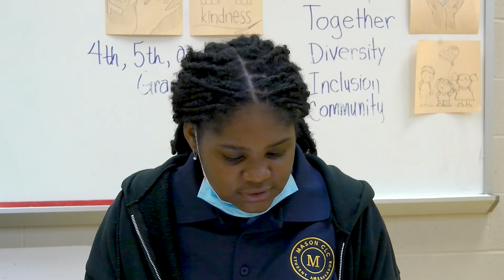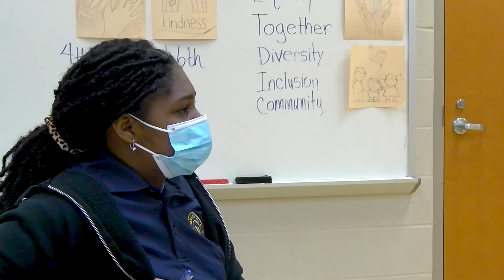Black History Month Series - Interview with Sherel Pringle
Kae'Mijah is a 6th grade student at Mason CLC. She is an incredibly charismatic young woman who was chosen to interview APS ELP Teacher Sherel Pringle by Principal Renee Kochis.

Big thanks to Angela Harper for her help with these features.